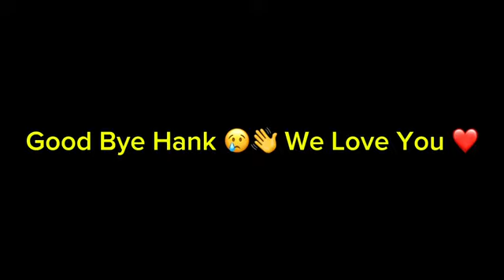RIP Hank 🤯😢 JAX killed Hank 😖🔪| Tom's Family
Hello dear. 👋
You will enjoy watching the latest games 🎮 on my channel.